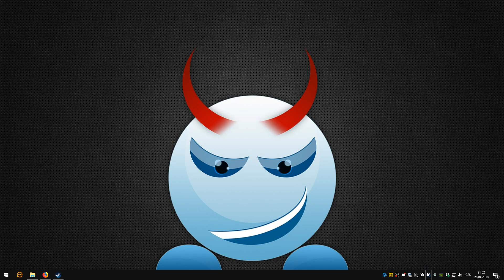Vyzkoušejte si DayZ Standalone první verzi 0.63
V dnšním videu vám ukážu jak si vyzkoušet první verzi 0.63 hry DayZ Standalone. O této verzi developeři sami říkají, že se jedná o DayZ 2.0 a já s nimi souhlasím.

DayZ se vrací lidí! HYPE TRAIN!

Moje PC Sestava:
CPU: i7-5820k @ 4,2GHz
GPU: GTX 1080
RAM: 4x8 GB DDR4 @ 2400 MHz
Základní deska: X99A-SLI PLUS
Webkamera: Logitech C920
Mikrofón: Behringer C1-U
Klávesnice: CONNECT IT GK2000 Biohazard
Myš: SteelSeries Rival 100
Sluchátka: SteelSeries Siberia 200 - Black
Zdroj: Corsair RMx650

A jako vždy díky za sledování.